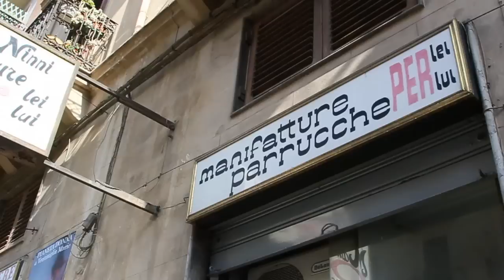PALERMO, COMMERCIANTE UCCISA A COLPI DI FORBICE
Il cadavere di una donna di 65 anni, Antonietta Giarrusso, è stato trovato nel pomeriggio in un negozio di parrucche in via Dante a Palermo. Secondo una prima ricostruzione dei fatti il corpo senza vita della donna è  stato ritrovato con delle forbici conficcate in gola nel retrobottega del negozio di cui Giarrusso era titolare. A dare l'allarme è stato il secondo marito preoccupato dopo la telefonata di una amica, la quale aveva un appuntamento con la vittima nel negozio.

Una volta arrivata sul posto, però, l'amica ha trovato l'esercizio commerciale chiuso. È stato necessario l'intervento del fabbro per entrare nel negozio, dove nel retrobottega gli agenti hanno fatto la macabra scoperta. La pista privilegiata dagli investigatori è quella dell'omicidio. Sul caso indaga la polizia.

La donna, colpita ripetutamente con una lama, sarebbe stata vista l'ultima volta dal marito novantenne tra le 10,30 e le 11 di questa mattina. Nella cassa del negozio gli investigatori hanno trovato quasi 1.000 euro in  contanti. Un dettaglio che fa vacillare l'ipotesi di una rapina finita nel sangue per la reazione della vittima.  Secondo una prima ricostruzione dei fatti l'assassino ha colpito la sua vittima con un coltello e una forbice, che e' rimasta  conficcata nella gola della donna. Prima di fuggire ha chiuso la porta del negozio, portando con se' la chiave. Per questo motivo gli  investigatori non hanno trovato segni evidenti di infrazione e per  entrare nell'esercizio commerciale e' stato necessario l'intervento di un fabbro. L'omicidio potrebbe essere stato compiuto stamane intorno  alle 11.30.
 (di Silvia Andretti)